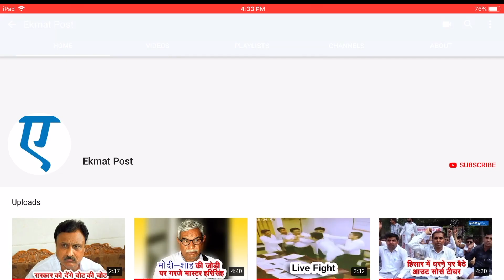पुलिस बूझा काडन लाग गई | ताई कंडेला आली बोली खट्टर तक जरूर पहुँचा देना मेरी बात | Taai Kandela Aali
Ekmat Post | एकमत पोस्ट